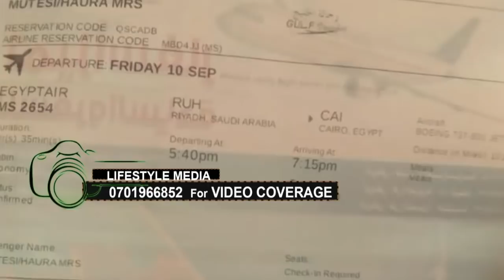OLUGENDO LW'EKYEYO. Haura alaze amaanyi. Azimbidde bazadde be amaka, Asisinkanye omwana we.